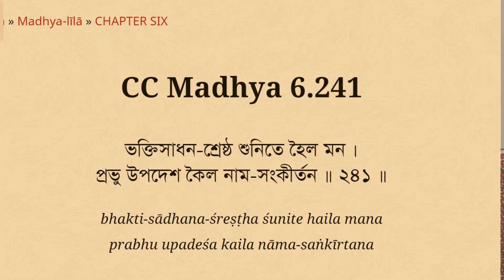harer nāmaiva kevalam | HG Achyut Gopal Prabhuji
Śrī Caitanya-caritāmṛta
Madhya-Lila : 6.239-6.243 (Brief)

Pravakta : HG Achyut Gopal prabhuji